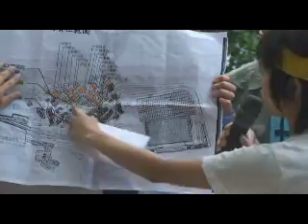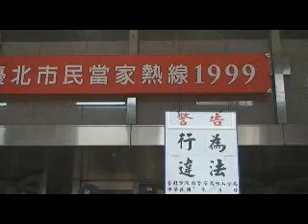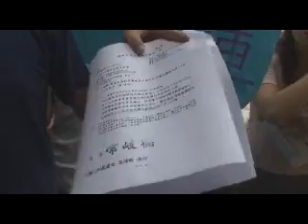20080905 陳情樂生保留又縮水 警方高規格伺候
樂生保留又縮水了，捷運局發函表示剩15棟結構安全；自救會與樂青至捷運局陳情也質疑，捷運局重做地質鑽探檢測委託大地技師公會找的廠商台灣世曦工程，該總經理周功台竟是技師公會創辦人無利益迴避。現場警方人數為陳情者五倍氣氛肅殺，稍早筆者與工商時報記者就因被盤查要脅取身分證而發生口角。(明日將上傳口角過程)